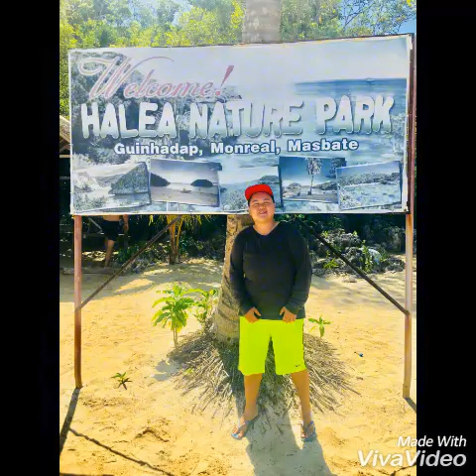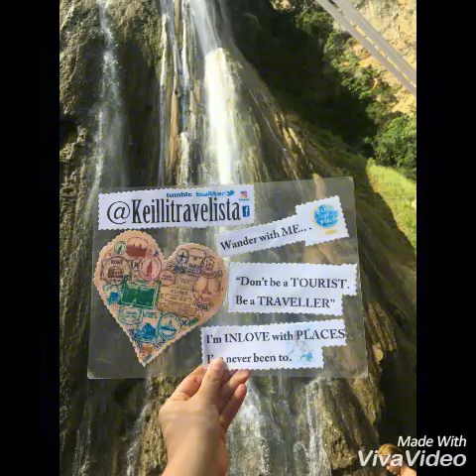MASBATE travel Wanders 👣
Do not let yourself die just because of disability. Don't let others defined you by tragedy. SHAPED by it,but never defined in it. 😘
For the love of my MASBATE, No one can stop KEILLITRAVELISTA! 💋👣

Kadi na po kay upudan ta kamo sa pagbaybay kag pamasyar sa akon gintuboan, ISLA DE MASBATE... ..

Again, Let me bring you to some of the wanders and highlights of our Island.
📍Halea Park, San Miguel, Ticao Island, Masbate
🍀Environmental fee P25
🍀Cottage P100
🍀Docking fee P200
📍Burobangkaso Islet, Monreal, Masbate
📍Catandayagan Falls, San Jacinto, Ticao Island, Masbate
📍Italiand Private Villa's, Gilbatrar, Batuan, Masbate
🍀Rooms for P2,500 with AC and free breakfast
🍀Tour package for P8,000 (All destinations mentioned)
🍀Free use of kitchen utensils and equipments
🍀Kayak activity
🍀Snorkeling equipment and activity
🍀Diving equipment and activity
📍Buntod "Sand bar" Marine Sanctuary, Masbate City
🍀Environmental fee P20 Adult (P10 Kids)
🍀Docking fee 200
🍀Kayak P200 per hr.
🍀Snorkeling equipment P200 per hr.

HELP US PROMOTE MASBATE BY SHARING OUR PAGE!